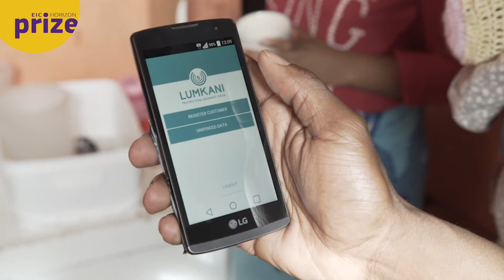Lumkani - EIC Horizon Prize on Affordable High-Tech for Humanitarian Aid Winner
The South African SME Lumkani developed a low-cost solution providing community-wide alerts for fires in settlements such as slums or refugee camps.